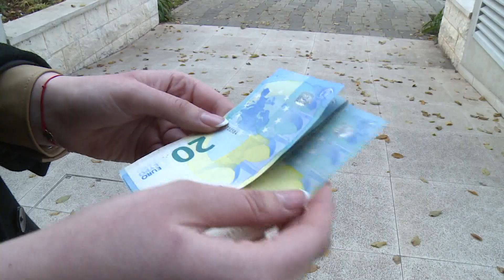Ministrica poljoprivrede Marija Vučković o komasaciji Konavoskog polja